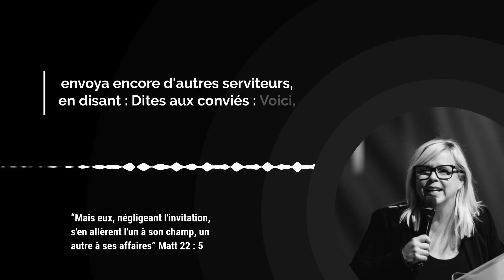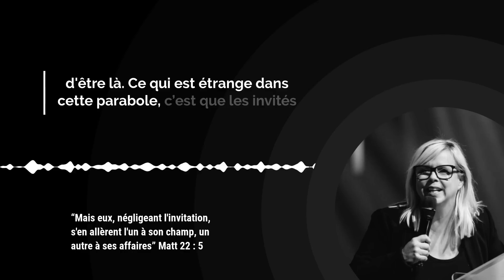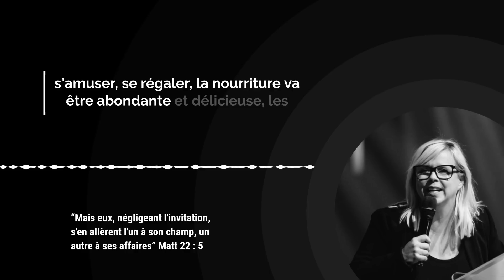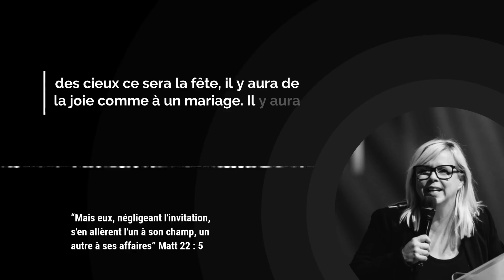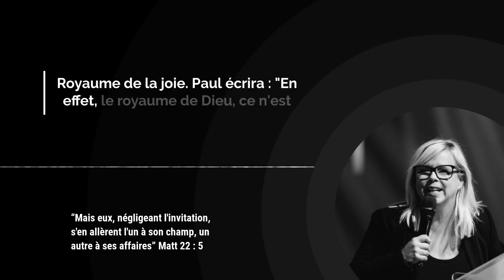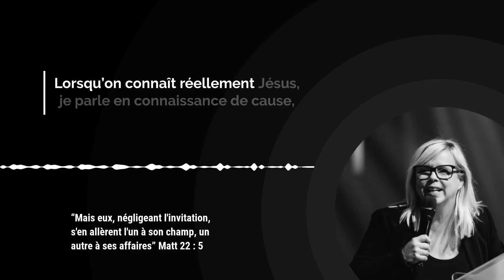ÇA VA ÊTRE LA FÊTE ! / L'Évangile du Jour avec Stéphanie Reader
Aujourd'hui nous méditons sur ces paroles du Christ :

"Jésus prit la parole et leur parla de nouveau en paraboles. Il dit: «Le royaume des cieux ressemble à un roi qui fit des noces pour son fils. Il envoya ses serviteurs appeler ceux qui étaient invités aux noces, mais ils ne voulurent pas venir. Il envoya encore d'autres serviteurs, avec cet ordre: Dites aux invités: J'ai préparé mon festin; mes bœufs et mes bêtes grasses sont tués, tout est prêt, venez aux noces. Mais eux, négligeant l'invitation, s'en allèrent l'un à son champ, un autre à ses affaires.” (Matthieu 22 : 1-5)

Notre titre du jour est : ÇA VA ÊTRE LA FÊTE !

00:00 Introduction

00:32 Verset de l'Évangile du jour

01:03 Méditation par Stéphanie Reader